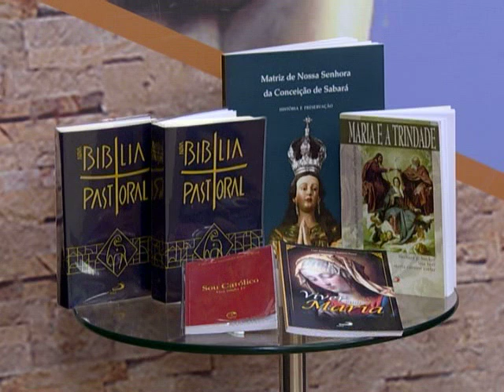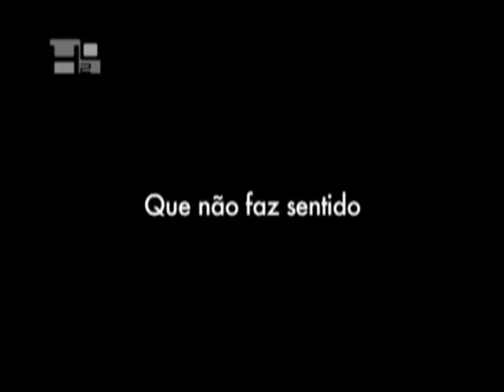Questões de Fé - Maria Rendetoris Mater - Bloco 1